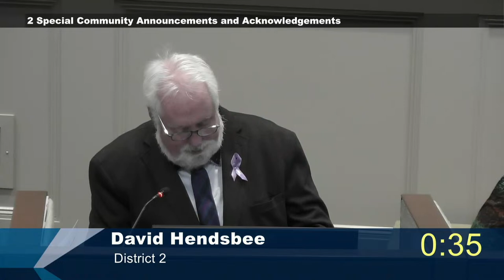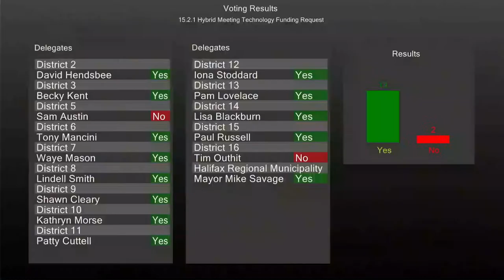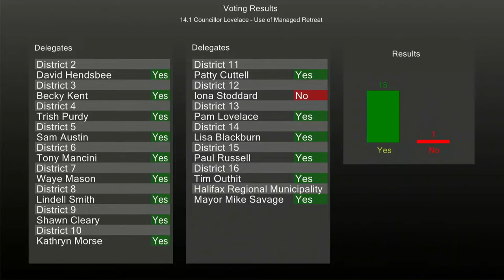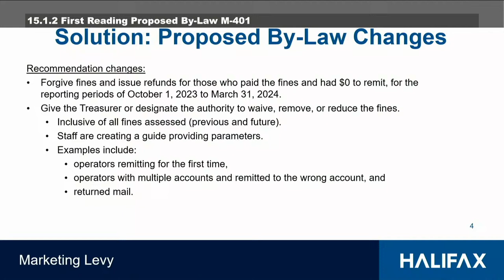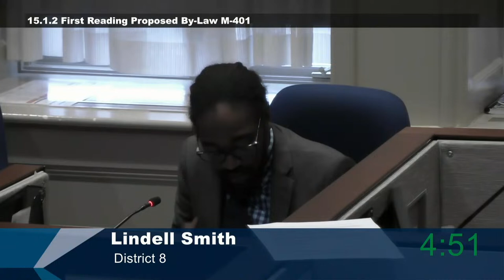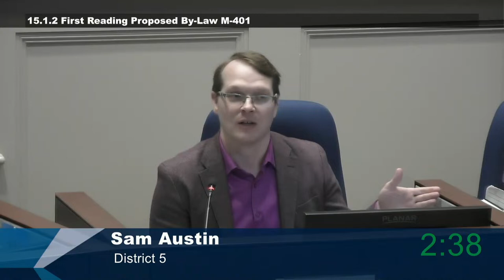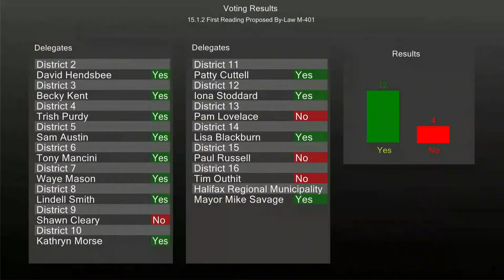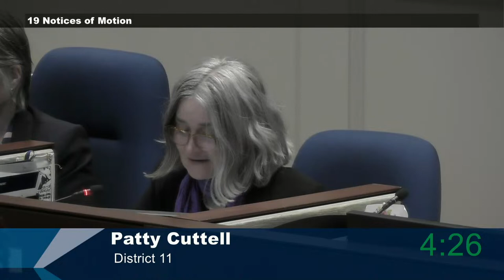March 26, 2024 Halifax Regional Council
This is the video for the March 26, 2024 Halifax Regional Council